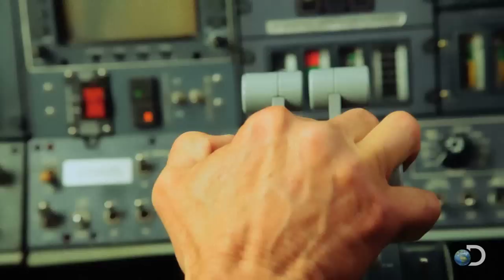Super Repo Men | Airplane Repo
AIRPLANE REPO premieres Thursday, June 11 10|9c on Discovery. | These are the super airplane repo men.